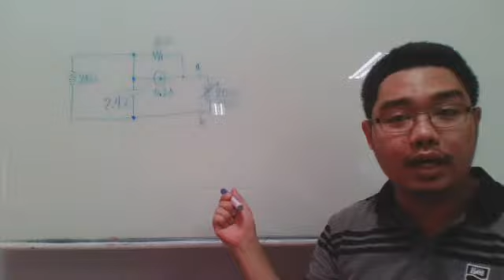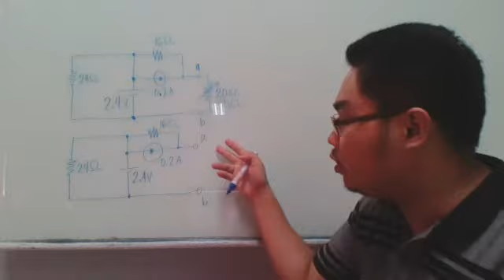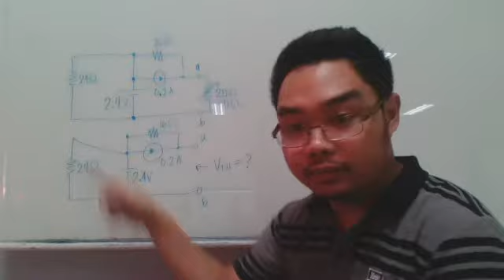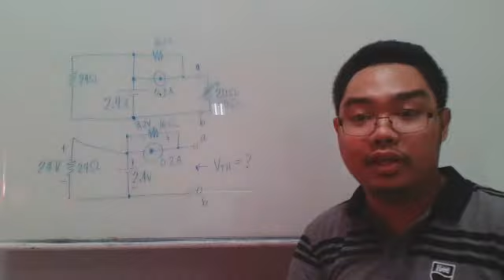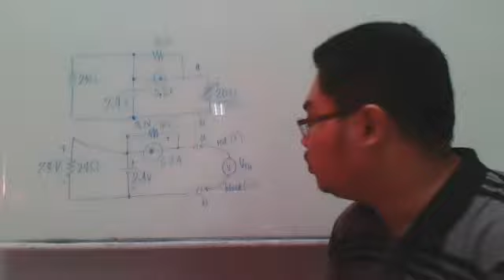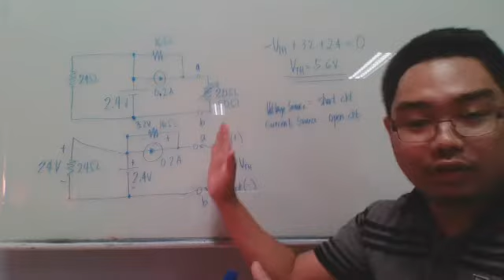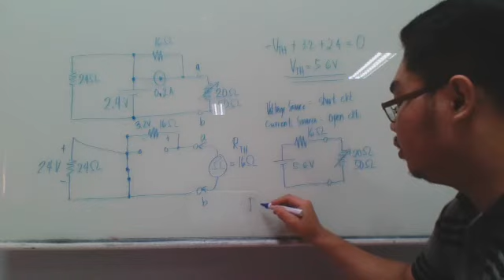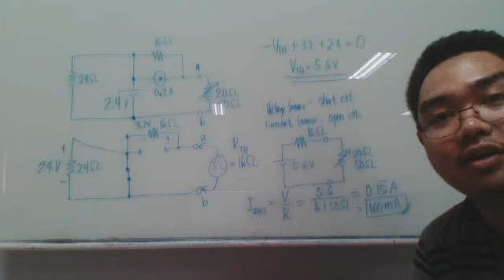THEVENIN'S THEOREM PART 1 - Pinoy Version Tutorial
It's 20 ohms not 50 ohms.
20 ohms yun hindi 50 ohms. typo lang. hehe.